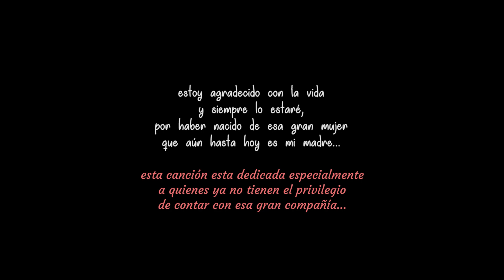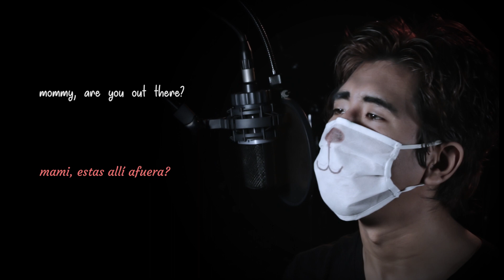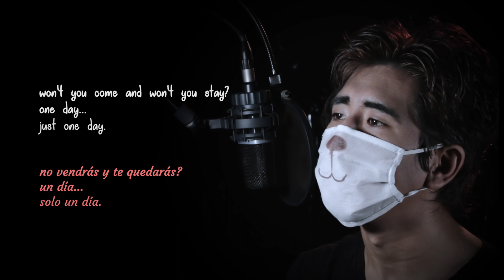COVER COLD PLAY - DADDY (MOMMY) - By Miguel Angel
Espero que les guste este cover que hice por motivo del Día de la Madre, no olviden apoyar la página compartiéndola, y suscribiéndose, se los agradecería mucho y a la vez me ayudaría también para poder seguir creando contenido. Gracias y feliz día!!!